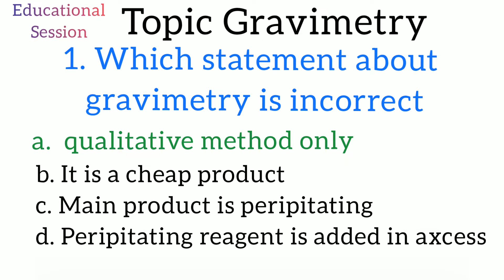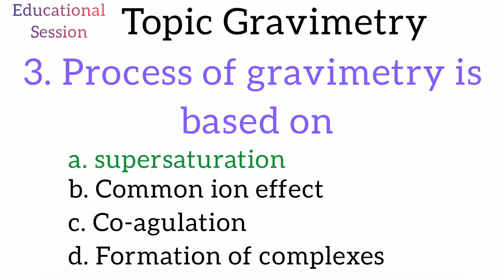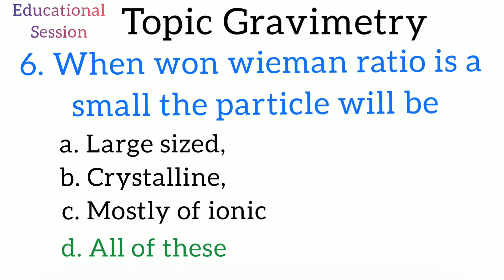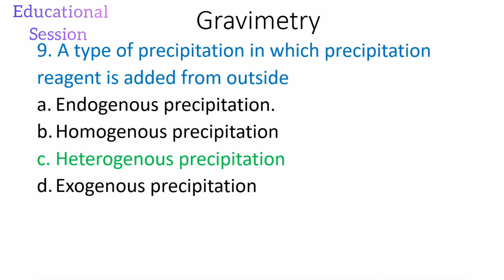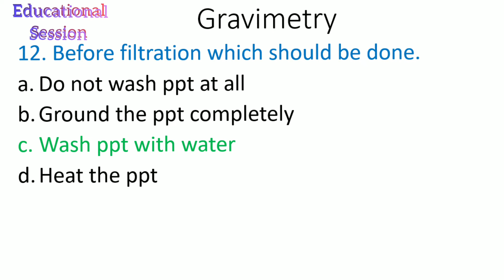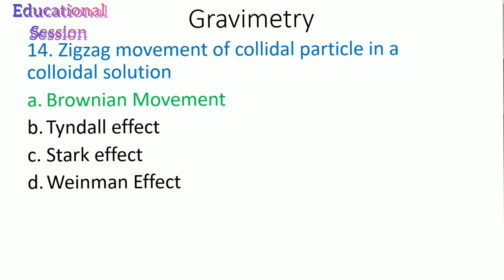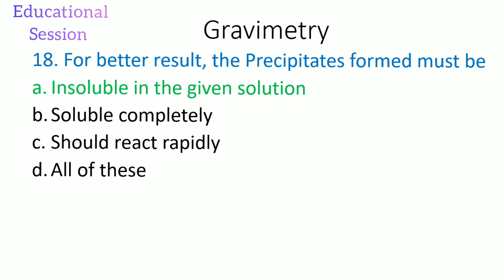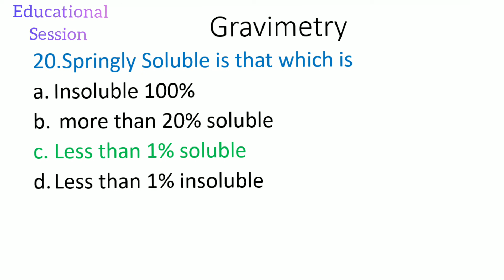chemistry Mcqs for PPSc,FPSC,NTS|Gravimetry